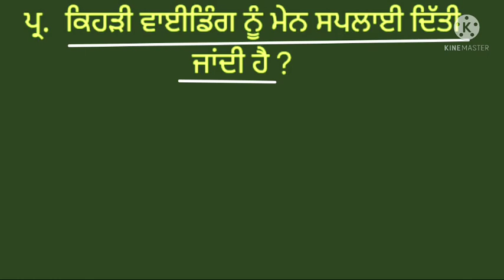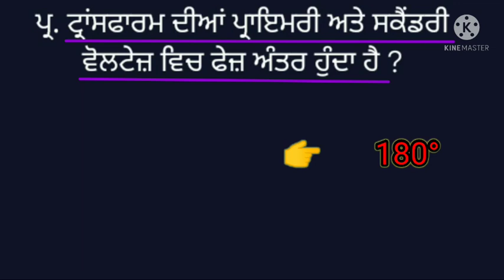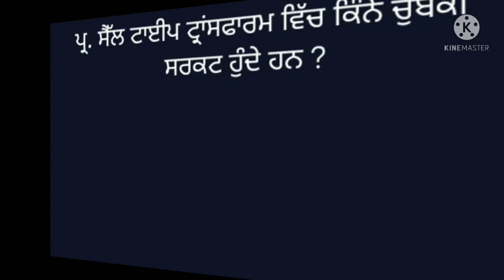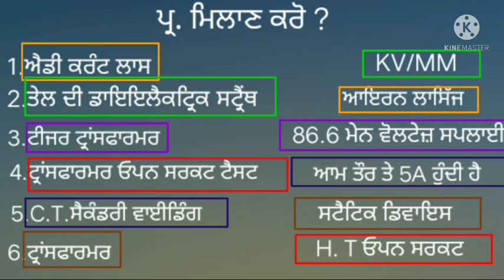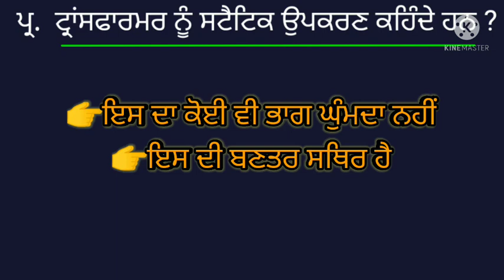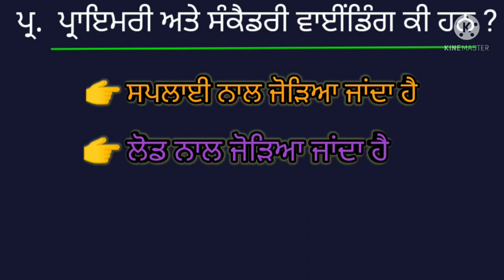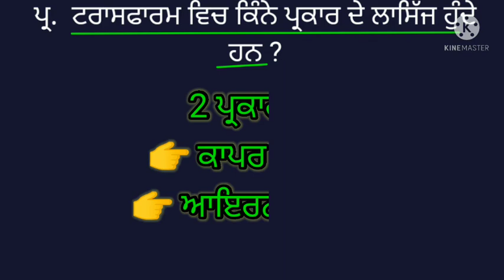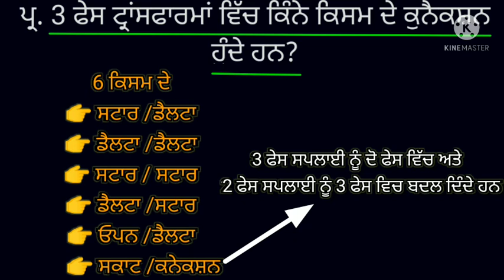|Assistant lineman | pstcl | part 14 | ElectricianTheory | ਪੰਜਾਬੀ ਵਿੱਚ ਤਿਆਰੀ